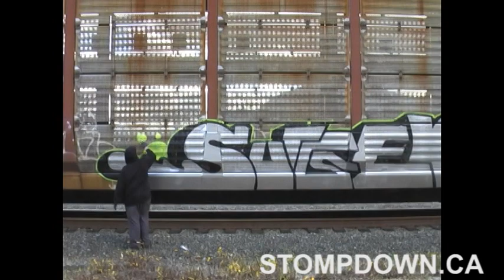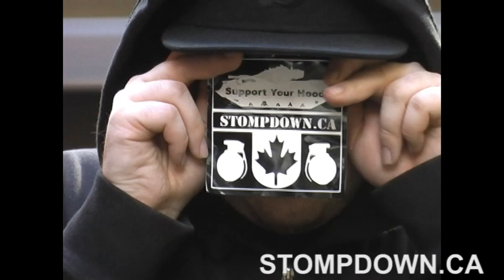SURGEN - Graffiti Video - RAW Audio - Stompdown Killaz